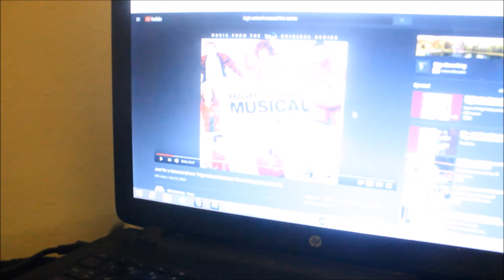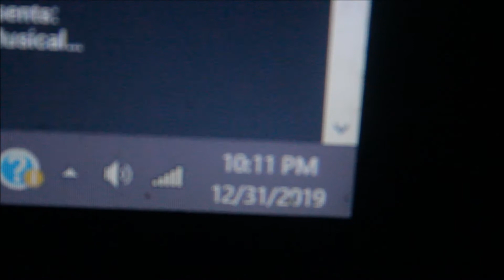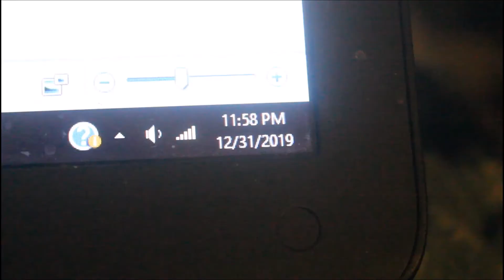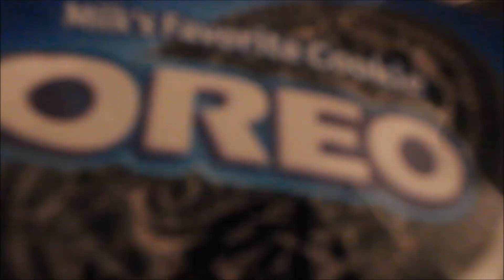how did i spend my New Years?!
back with another new video!!

2020 new videos don't stop the hustle